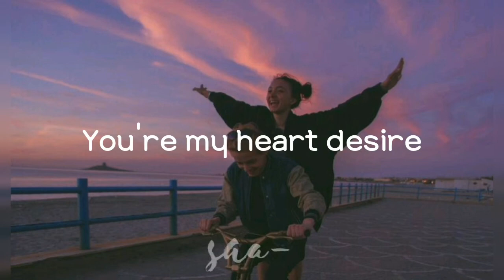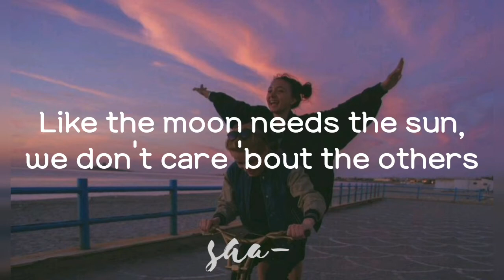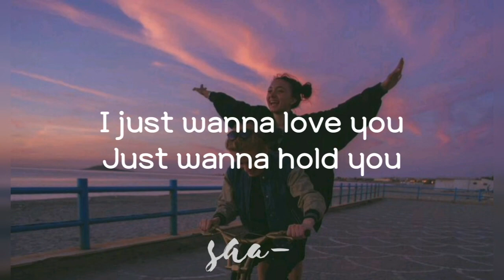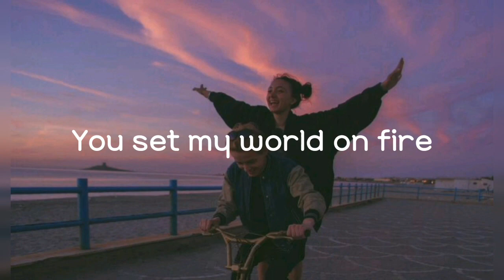YOU SET MY WORLD ON FIRE BY LOVING CALIBER